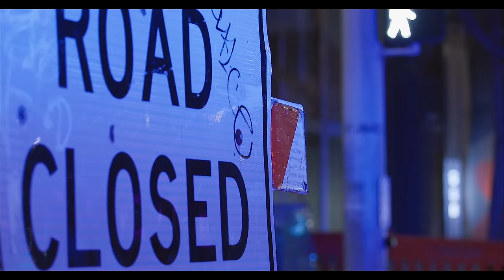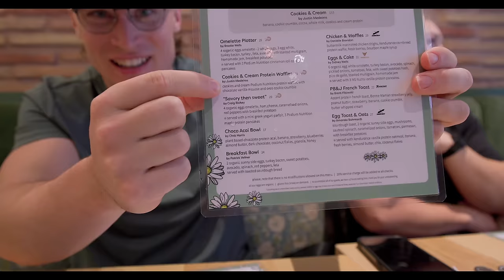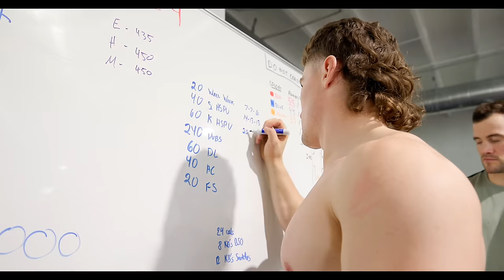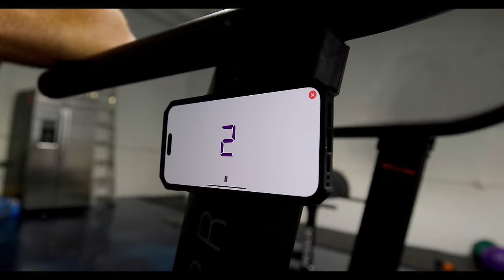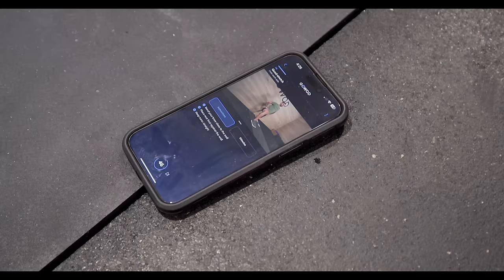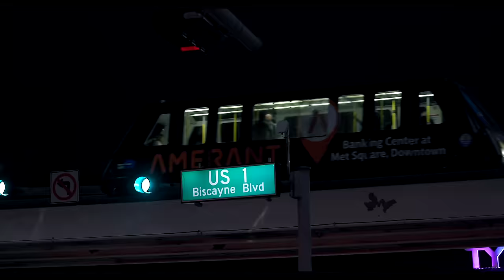Team GOWOD Wodapalooza Prep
We’re out here for Wodapalooza!! Competition starts today but here’s all our team prep ahead of time. Next video will be all competition! See you soon!